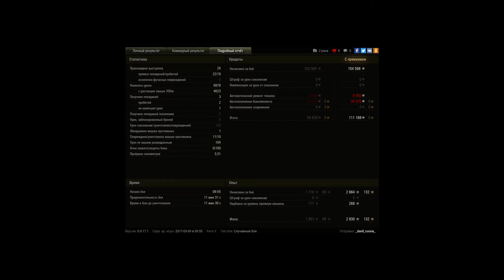скорпион. взял пула и колобанова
затащил на редшире. благо противники раки попались